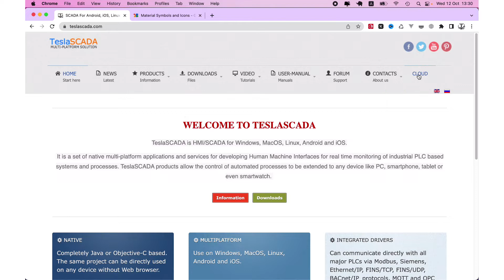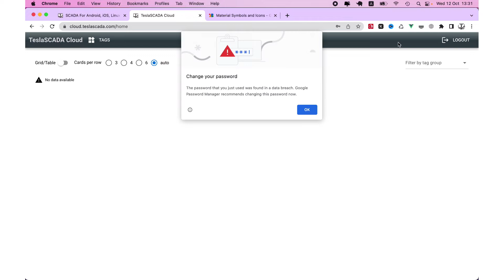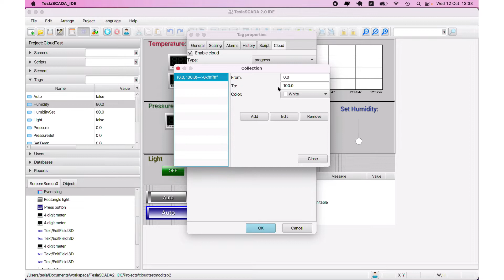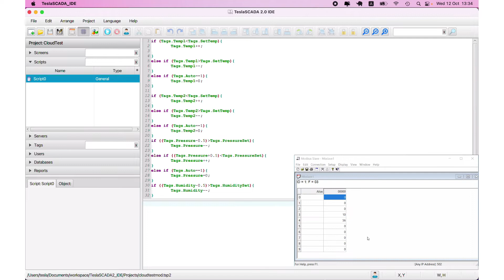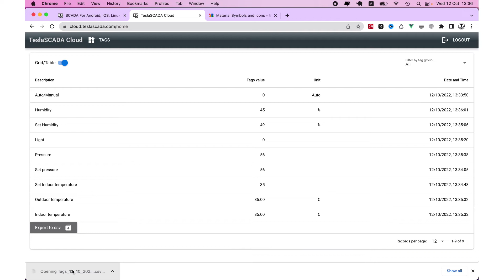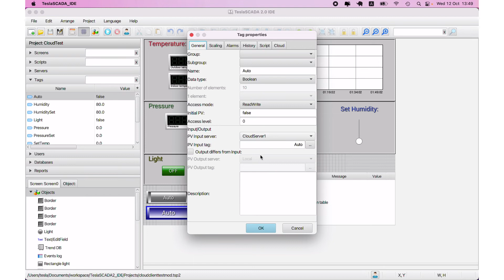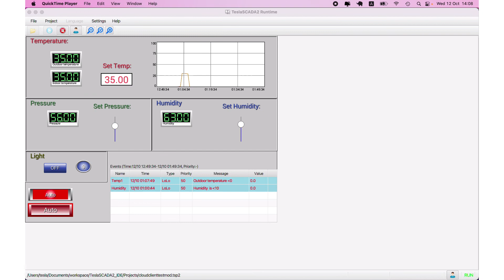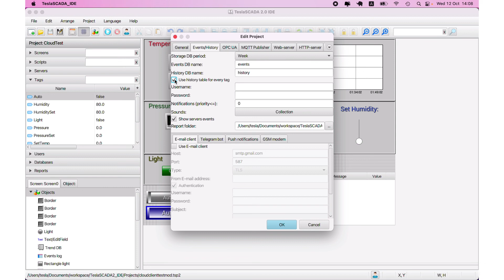Версия 2.52. Облако Tesla.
Версия 2.52. ЧТО НОВОГО: В данном видео описывается новая возможность нашего продукта - Облако Tesla. Как настроить взаимодействие с Tesla Облаком в IDE. Как настроить облачных издателя и клиента. Для более подробной информации о TeslaSCADA

Содержание:
0:00​ Представление.
0:12 Создание аккаунта Tesla Облака.
1:12 Настройка издателя для Tesla Облака в IDE.
3:42 Тестирование издателя Tesla Облака.
6:50 Настройка клиента Tesla Облака.
9:05 Тестирование Android версии Tesla клиента.
10:00 О добавлении MS Access и некоторых новых свойств в базе данных.